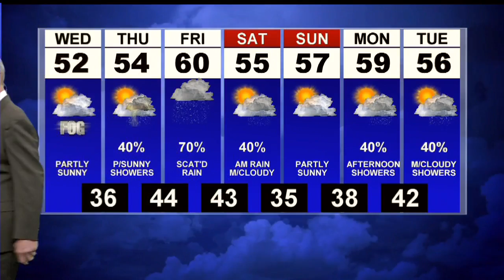Mostly cloudy, high near 60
Wednesday AM fog, partly sunny afternoon